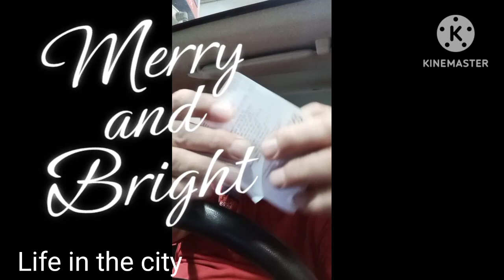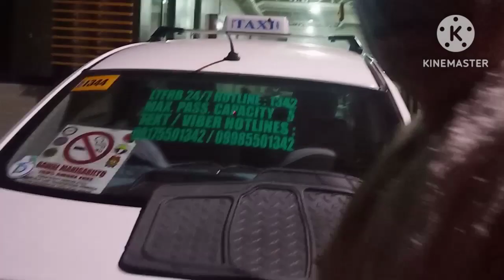MGA Pasahero na galante at may puso sa driver salamat po!!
@KalahiJnb Jnb Ka Lahi Vlog